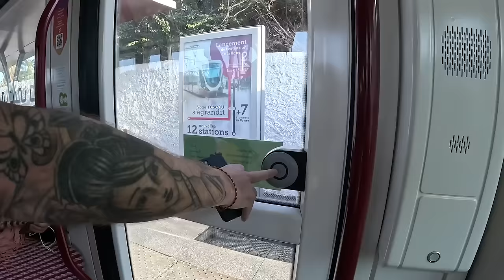We’re SHOCKED This Happened in Arribat Center - Rabat,Morocco 🇲🇦 مع الترجمة العربية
Were exploring the modern areas of Rabat, Morocco but an incident at the  arribat Center leaves us speachless!

Peter's Cathedral
Location: à la jonction des 2 lignes de tramway، ساحة الجولان, Rabat, Morocco

Accommodation: chambre perle amine

January 2024 | Vlog 359 | Rabat, Morocco 🇲🇦
When we finally started our adventure
17/07/2021.